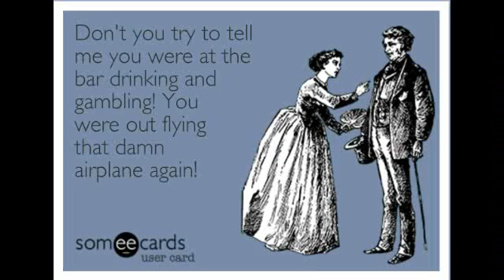Some flying pics. Montana, Idaho and Alaska